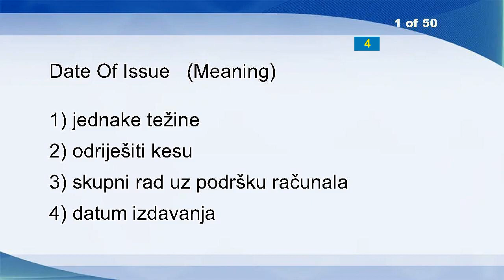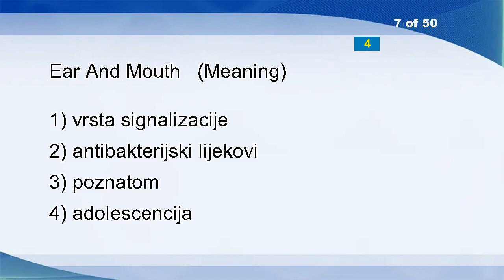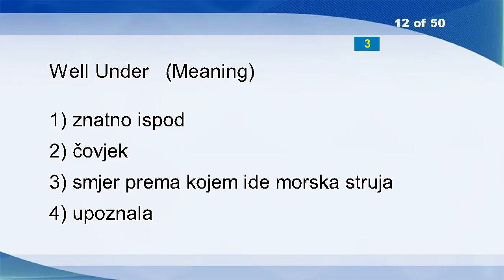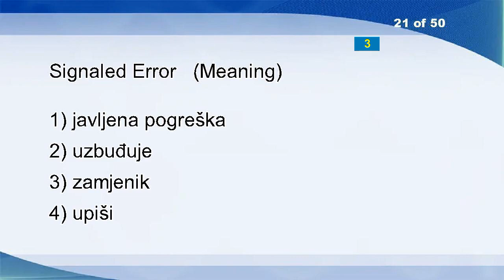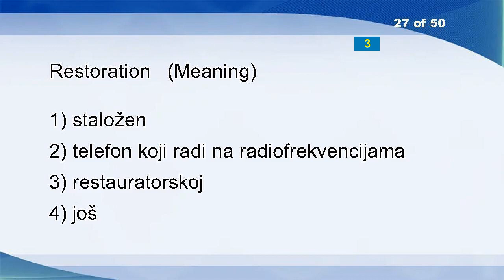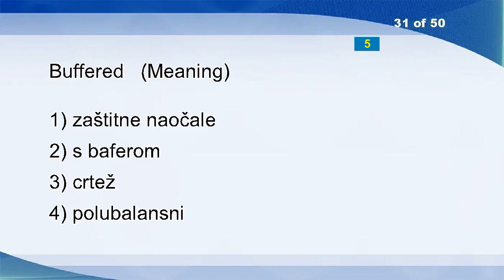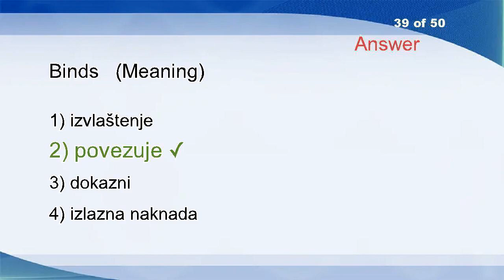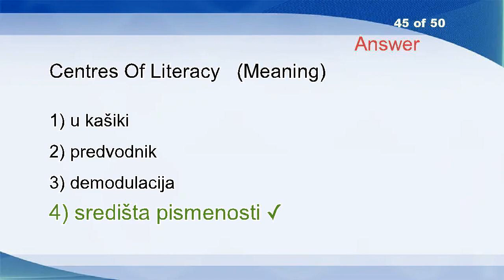English Croatian Vocabulary Word Power Test 2117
Date Of Issue
Arms
Sauce
Danger Of Death
Ingenious
Arm
Ear And Mouth
Disarray
Caisson
Cent
Belt
Well Under
Uni-
Breaking-in
Vacuum
Armoured Vehicle
Ill Starred
Antidazzle
Yemen
Perception
Signaled Error
Electronic Voice Mail
Main
Pitching A Tent
Acceleration
Stays
Restoration
Teleautomatics
Rigidity
Repetition
Buffered
Grim
Extemporise
Information Superhighway
Convention
Compressed Image
Uttermost
Cheese
Binds
Information Management System
Personal Contact
Purposeful
Boundary Point
Sanity
Centres Of Literacy
Pant
Gird
Call-based Data Selection
Agricultural Product Nomenclature
Innovation